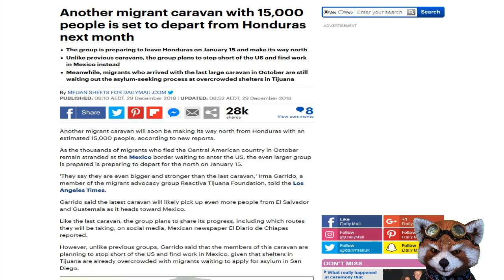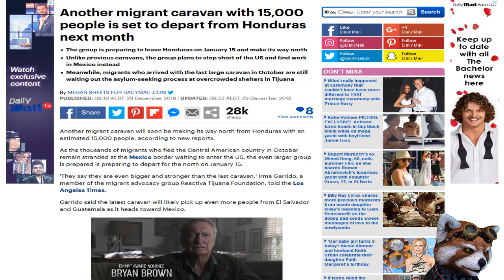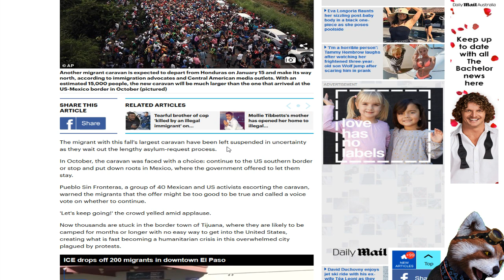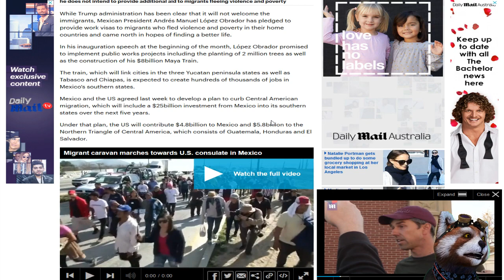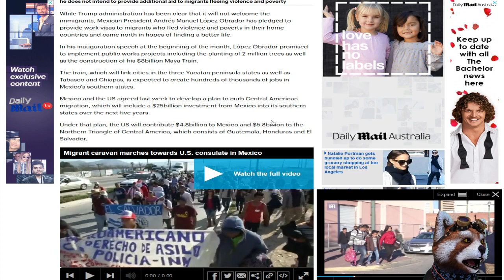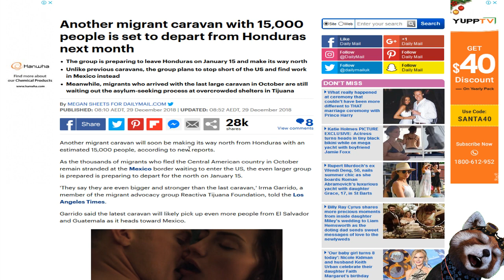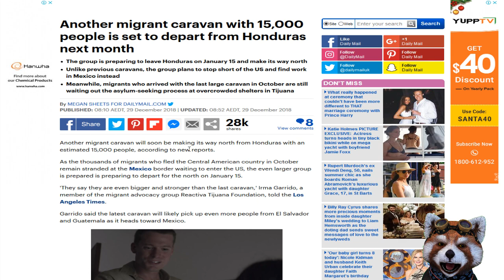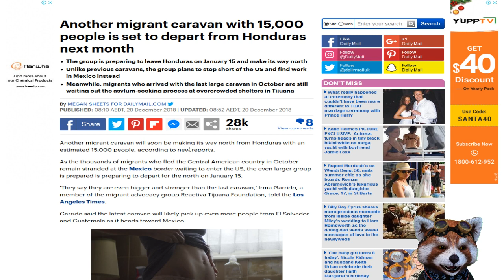Another migrant caravan with 15,000 people is set to depart from Honduras next month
Bitcoin: 12Jyut34BCuDLDejchBDu8WX74yfDd1agz
Ethe: 0x4afb19af52b92e44613a2c2a6b7970fe83b224fc